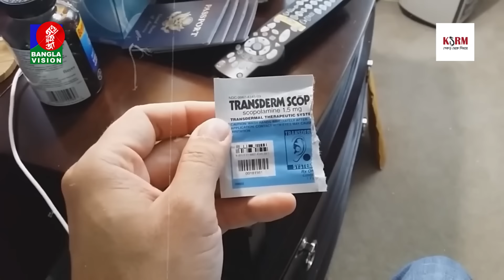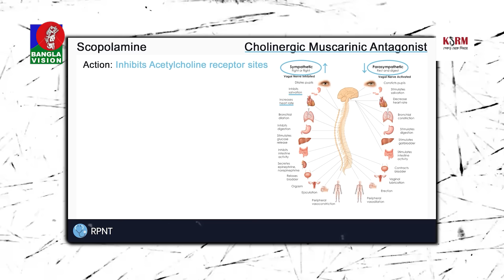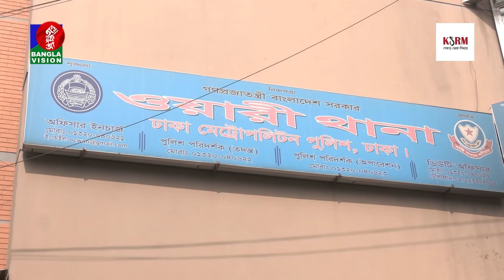বাংলাদেশে নয়া আতঙ্ক ‘শয়তানের নিঃশ্বাস’ | Devil's Breath | scopolamine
BanglaVision HQ:
Dhaka-1205, Bangladesh.